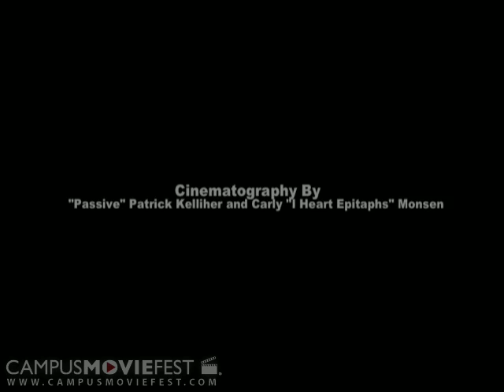OPPOSITE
Joe, an average guy, keeps running into Keith, a guy who does everything opposite.  Though at first an oddity, Keith may be the breath of fresh air that Joe needs.

Created by The Chestnut Hill Short Films and Whaling Company at Boston College in 2005 as part of Campus MovieFest, the world's largest student film festival.

OPPOSITE Cast & Crew :
Jeff Williams - Captain
with
Carly Monsen
Jack Politis
Lauren Toast Russo
Keith Cheung
Pat Kelliher
Kunal Nath

More info - CMF Campus MovieFest movie short film festival fest five minutes '5 minutes' 'short film' 'one week' university college coed student 'film festival' 'world's largest' Boston College 2005 '7 days' seven